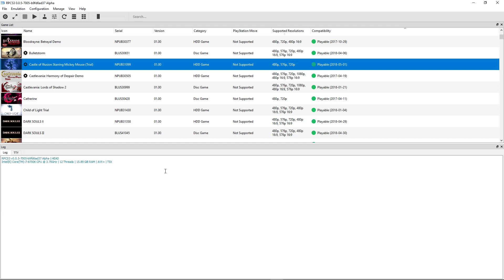Castle of Illusion Starring Mickey Mouse - RPCS3 TEST (Test 2)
Testing Castle of Illusion Starring Mickey Mouse now that it's in the playable form. I tested this previously and there was major graphical issues. Now it runs and plays very very well. Enjoy!